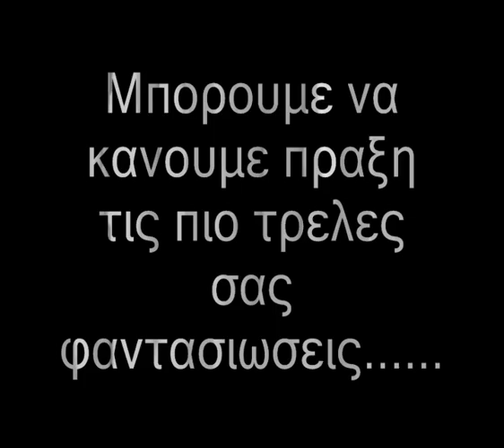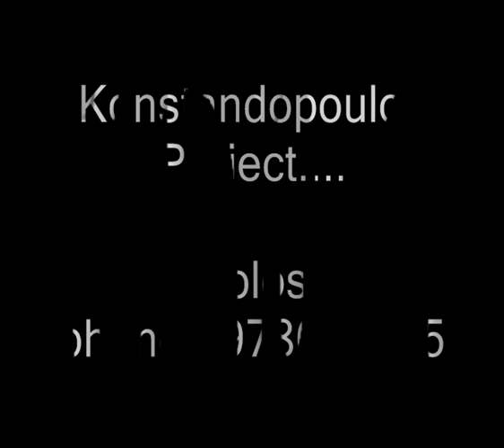Konstandopoulos Project...Promo...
car audio volos...